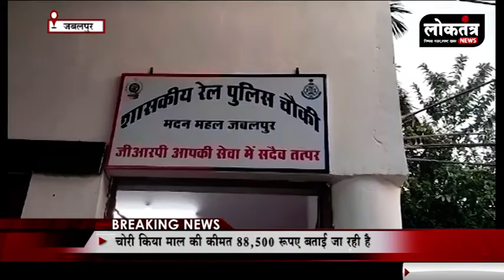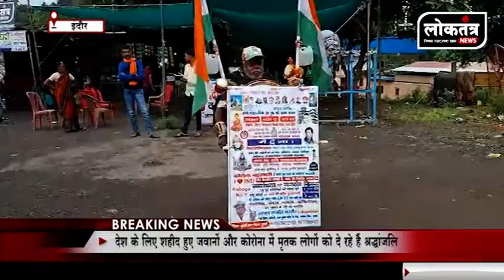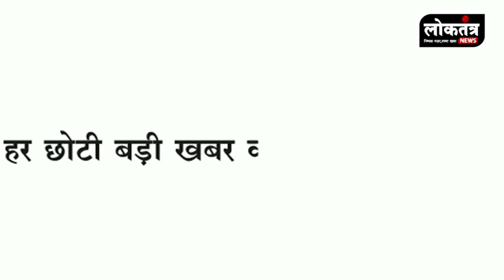Loktantra मोहन यादव ने साधा निशाना, मोबाइल चोर गिरफ्तार, ट्रक व मेट्रो बस टक्कर